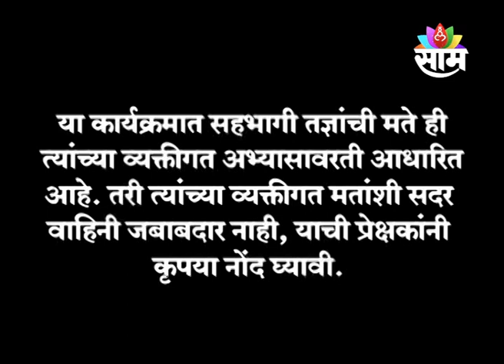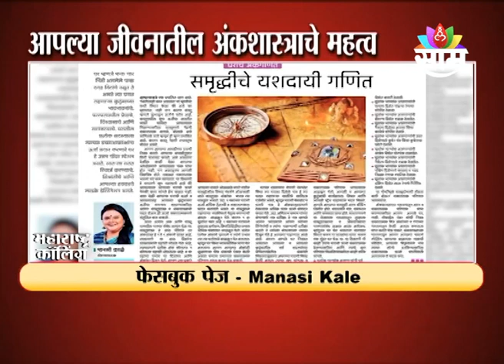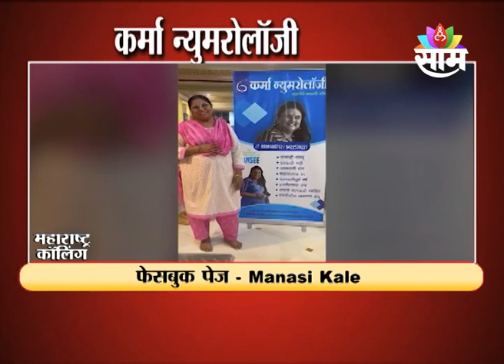2-3-2024 | MAHARASHTRA CALLING | MANASI KALE NUMEROLOGY | SAAM TV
MANASI KALE NUMEROLOGY